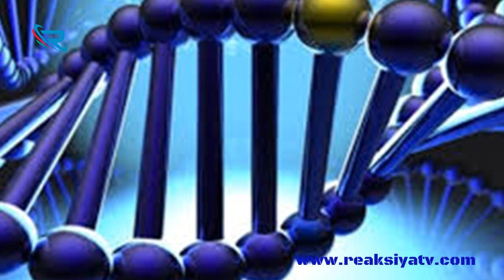Bəşəriyyəti qorxunc təhlükə gözləyir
Bu videomuzda gündəmdə olan ən son xəbərləri medianın gözü ilə ələ alırıq.
Məşhur fizik Stiven Hokinq ölümündən əvvəl DNK-sı dəyişdirilmiş “super insanlar”ın planeti zəbt edəcəyindən qorxusunu ifadə edib.

ReaksiyaTV-yə xoş gəldiniz. Azərbaycanda baş verən ən son xəbərləri azad media olaraq telekanalımızda izləyə bilərsiniz. İnternet Televiziyası olaraq, Obyektiv Jurnalistika dəyərləri ilə Canlı Yayım, debatlar,  müsahibələr və gündəmdə olanları video xəbərlər şəklində izləyə bilərsiniz. İctimai-siyasi prosesləri, müxbirlərimizin müsahibələrindən, tele-xəbərlərimizdə izləyə biləcəksiniz. Bu telekanal mətbuatda yazılan və yazılmayan bilinməyən gerçəkləri işıqlandıraraq Azərbaycan Mediasında azad fikirə böyük önəm verir.

► Digər Videolarımız: ► .

    Azərbaycanda baş verən xəbərləri obyektiv və gerçək şəkildə burada izləyin.